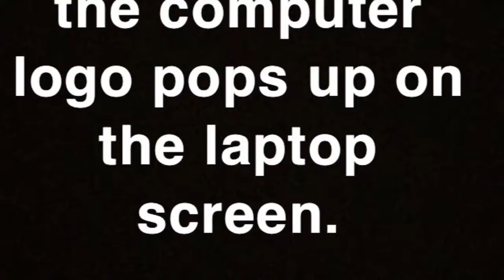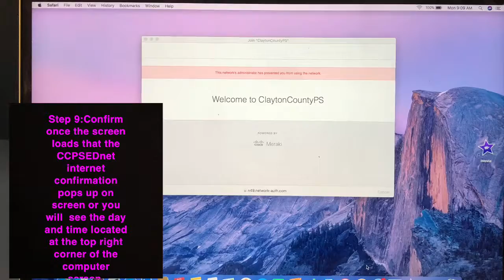How to Log into Mrs.Pj’s MacBooks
Directions as followed:

Step 1: Get your assigned laptop from the laptop cart.
Step 2:Place your computer on your assigned desk.
Step 3:Sit down in your seat and open computer to laptop screen.
Step 4:Hold the power button down for 3 seconds and then release the button.
Step 5: Confirm the computer logo pops up on the screen.
Step 6:Click the Mundy’s Mill user icon.
Step 7:Put in the password  located on the colored sticky note into the box under the logo.
Step 8:Click enter.
Step 9:Confirm once the screen loads that the CCPSEDnet internet confirmation pops up on screen or you will  see the day and time located at the top right corner of the computer screen.